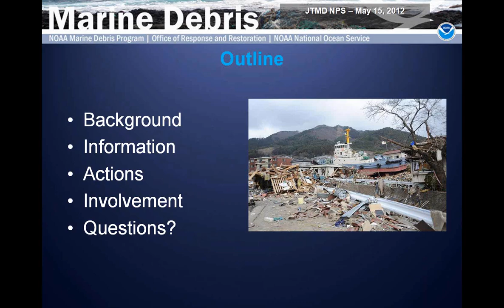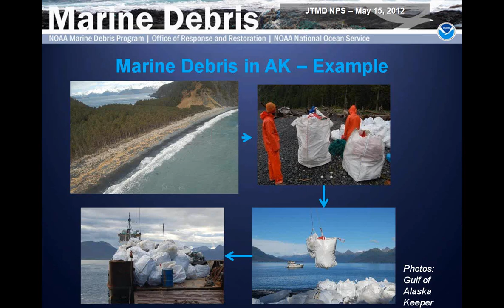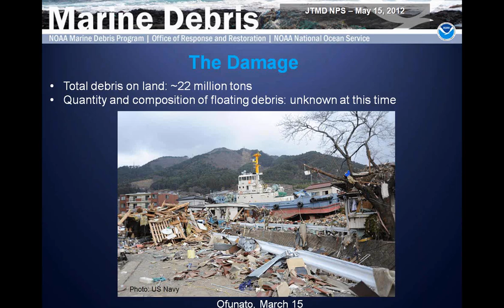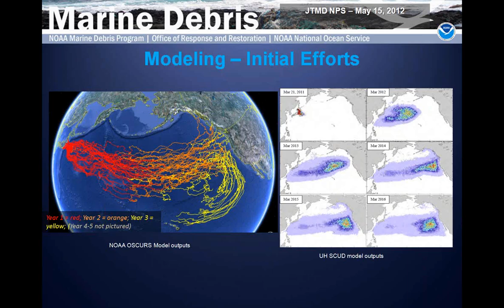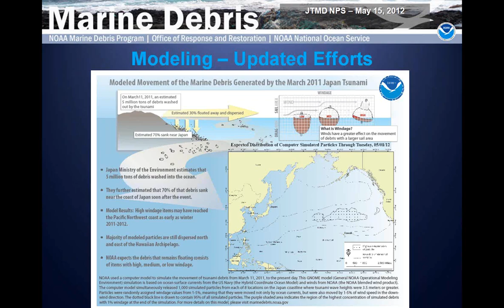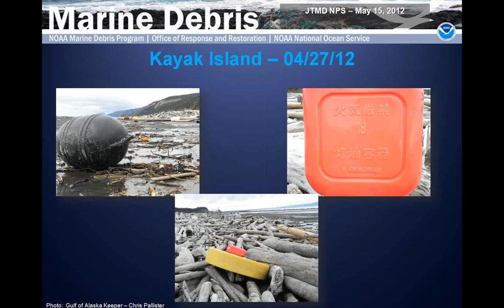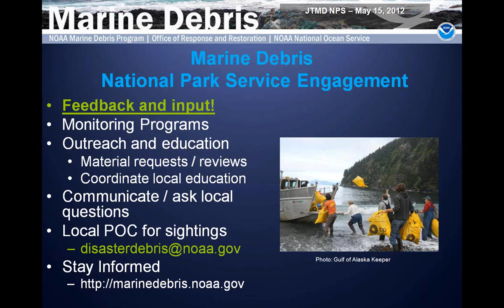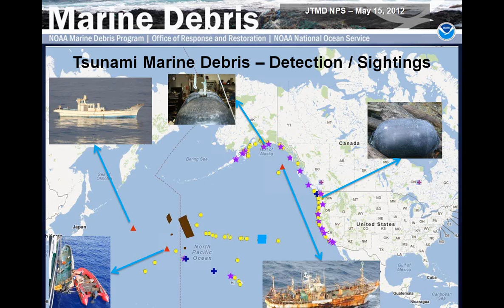POET Webinar: 2012 North-Pacific-Marine-Debris-Update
Peter Murphy, NOAA Marine Debris Coordinator for the Alaska Region, gives an update on marine debris in the North Pacific.  This is one of a series of webinars presented by the National Park Service's Pacific Ocean Education Team and took place on March 15, 2012